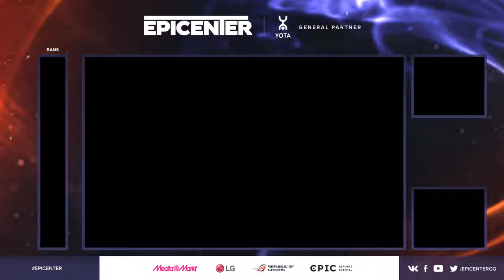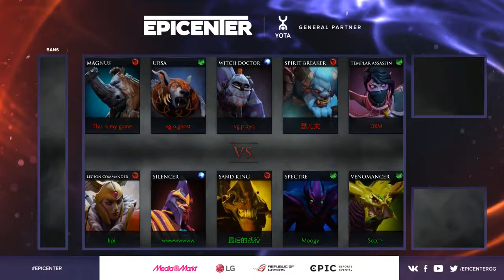Newbee vs Vici Gaming Potencial (Game 1) | EPICENTER 2017 Chinese Qualifier [Quarterfinals]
EPICENTER 2017 - Chinese Qualifier

Participants:
- EHOME.Keen
- iG Vitality
- LGD Gaming
- LGD.Forever Young
- Newbee
- Team VGJ
- Vici Gaming
- Vici Gaming Potential